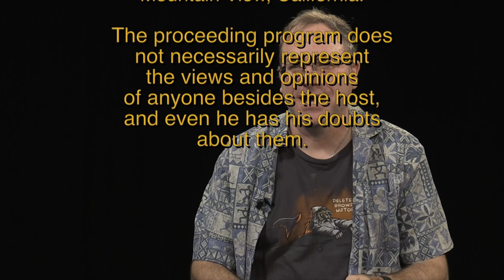Keith Explains! "Minor Life Problems" / #1511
Keith talks about the minor, annoying-but-not-really-important issues that affect all of us.